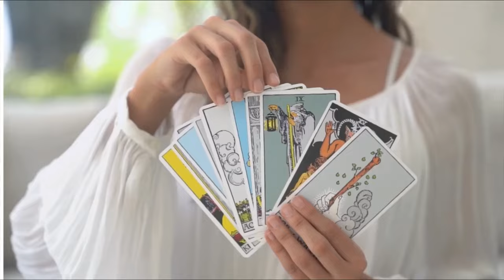💕♓ Pisces (Meen) Love Tarot Reading | July 2024 | मीन लव लाइफ़ | Love & Relationship